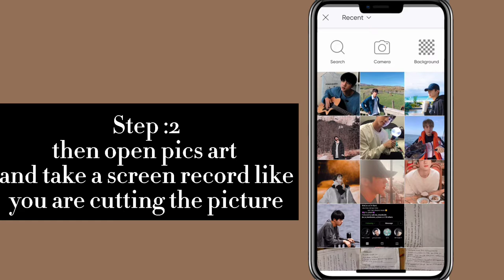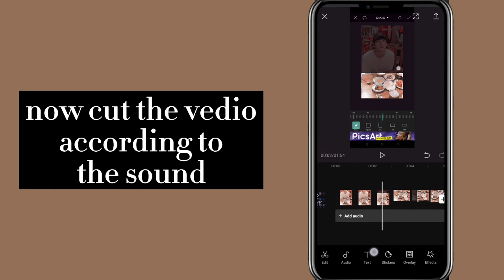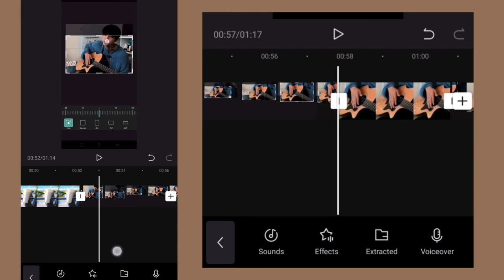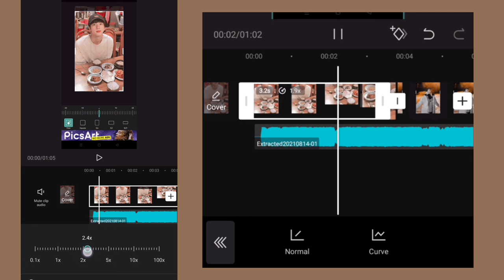Dhruv- double take photo cropping edit • using pics art and capcut or any other editing app•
Hey guys,